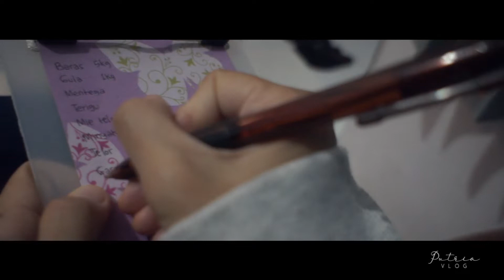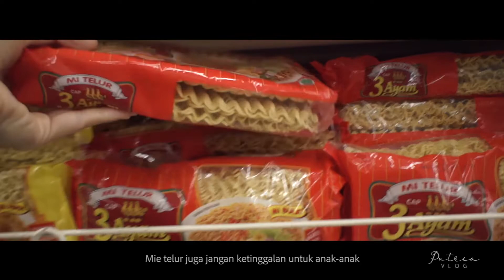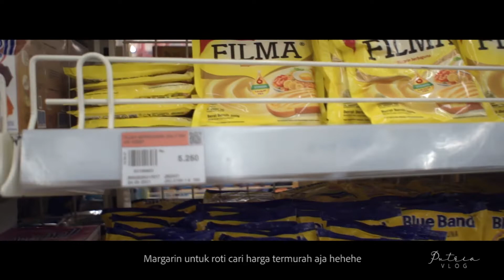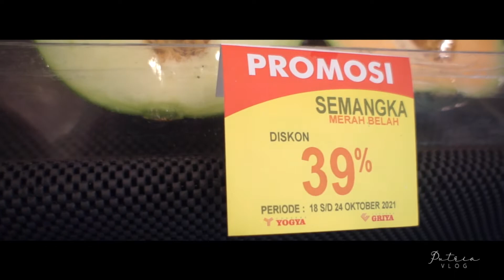GROCERY SHOPPING REFILL RESTOCK | Tips Bagaimana Cara Mengatur Belanja Mingguan Murah Hemat | daily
A Day In My Life | GROCERY SHOPPING | Grocery List | Belanja Bulanan | Refill & Restock | daily vlog

Assalamualaikum … welcomeback to my channel

Kali ini aku mau mengajak kalian untuk belanja kebutuhan dapur,
karena rencana untuk ke supermarket esok hari, jadi malamnya aku tulis dulu apa yang harus dibeli. Sekiranya yang masih ada di rumah aku tidak membelinya dulu, memilah apa saja yang sudah habis dan yang penting untuk dibeli.

Seperti biasa setiap kali ke supermarket aku cari harga promo hehehe
beli minyak dan beras selalu cari harga yanga paling murah hehehe tapi
kalau memilih tepung untuk bikin gorengan aku selalu memilih tepung Tulip karena hasilnya lebih renyah. oiya garam harus didahulukan diambil sering kelupaan beli kalau sudah ke supermarket. Mie telur juga jangan ketinggalan karena makanan favorit anak-anak. kalau beli margarin biasanya untuk roti cari harga termurah aja hehehe. btw lihat harga telur lagi murah langsung beli 2kg jiwa emak-emak aku keluar wkwkwk. Buah pisang yang wajib dibeli untuk aku ngemil karena aku gerd survivor. Nah di video ini juga suami aku ngasih tau pilih pisang yang gimana supaya kiloannya ringan, karena semenjak pandemi aku jarang ke supermarket lebih sering suami yang belanja buah. Rezeki nak solehah nih hehehe dapet piring setiap pembelanjaan min 100 ribu. Oiya untuk tempat telur aku pakai storage dari hadiah pembelian detergen mix diy dari packaging telur, nanti akan aku bahas di next video ya. Pisangnya aku gantung karena mudah sekali membusuk. Untuk pemakaian minyak aku usahakan 2L per bulan, meminimalisir penggunaan minyak juga.

How I Celebrate A Simple & Cute Kids Birthday Party On A Budget | DIY Stamping | Review Tas Eiger